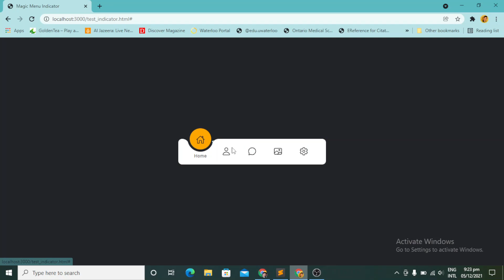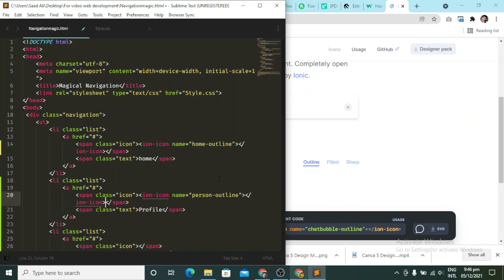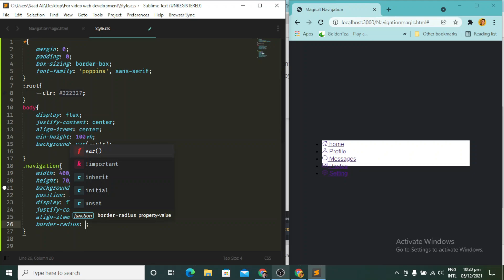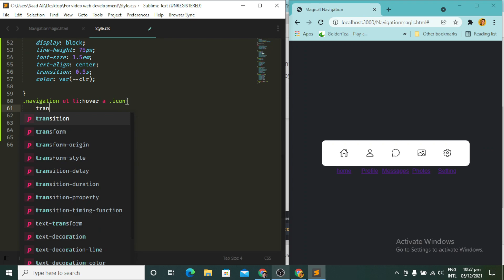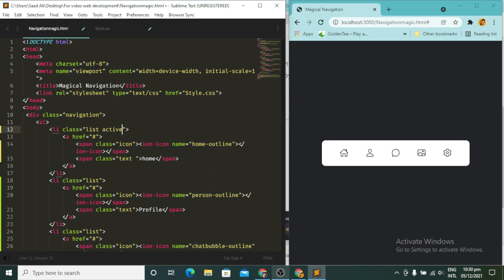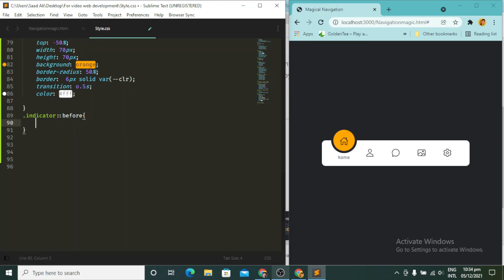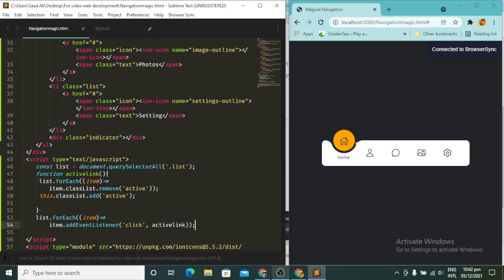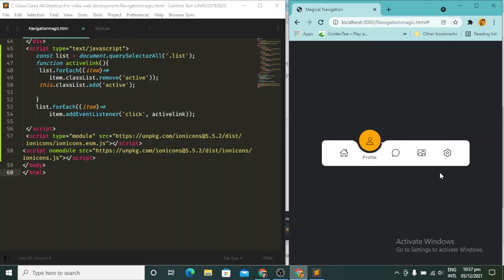Magic Navigation Menu Indicator using HTML CSS and JavaScript | Cure OutSide Effects| Animated Menu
In This Video I am Gonna to Show You How to Create an Animated and magical Navigation Menu Indicator by using HTML CSS and JavaScript with Cure outside effects. This is video is so informative I hope it will informative for you if it is then plz like the video and Subscribe my channel for Motivation Thank You Allah hafiz!